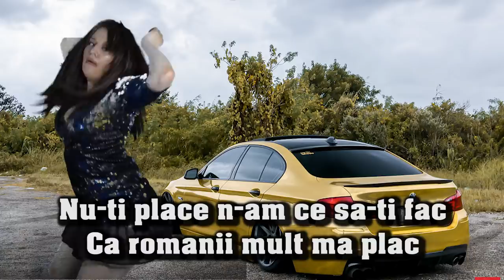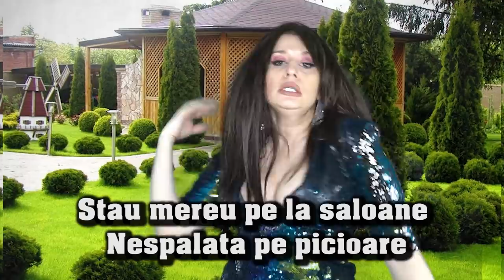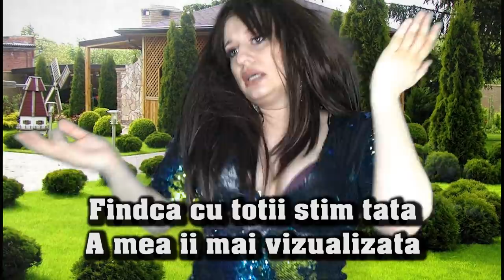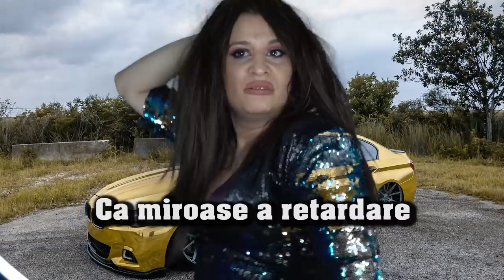Melodia lui Rafaelo & Vulpita - Doi indragostiti lulea (parodie)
Acest video este un pamflet și trebuie tratata că atare . Orice asemănare cu persoane reale este pur întâmplătoare.